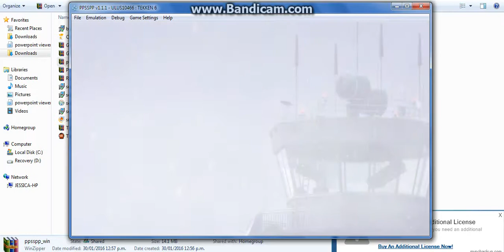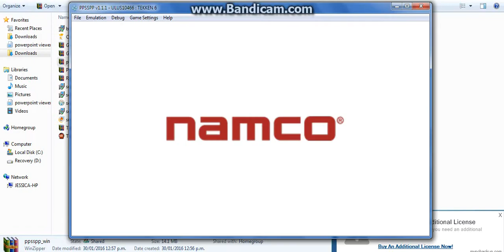tekken 6 gameplay pc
i pretty suck at tekken cause i lost to a girl